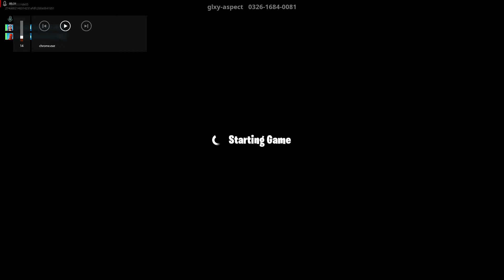raging too much with jack#teammonster